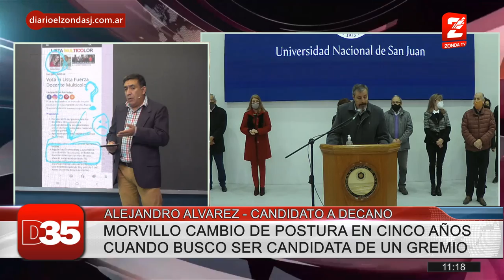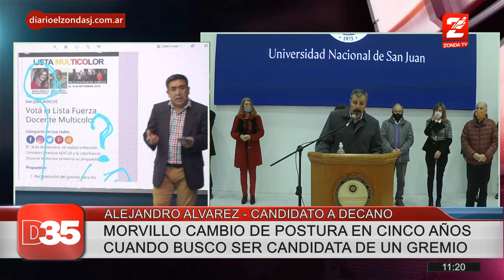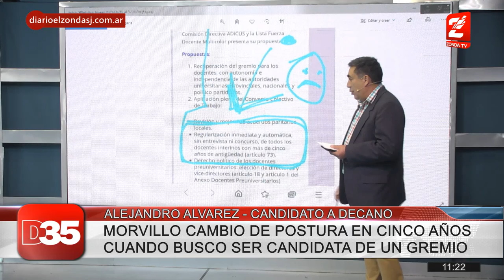Alejandro Alvarez (Candidato a Decano): Morvillo tuvo una opinión diferente hace 5 años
La ex consejera, busco una candidatura en Adicus hace unos años atrás y apoyaba la regularización de los docentes y hace dos años cambio de opinion